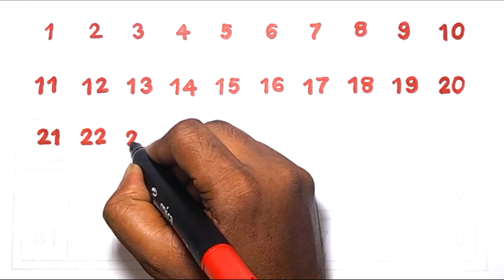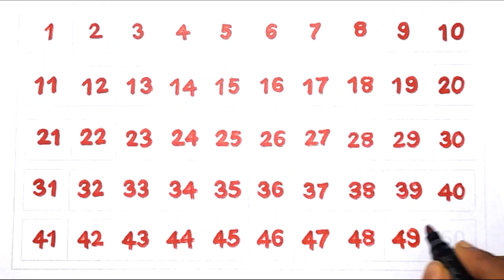Write & Count number 1 to 50 || বাচ্চাদের পড়ালেখা || Number song | 123Number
To see & Enjoy Our videos:-

Note: All Videos are Copyrighted by "Bushra Kids TV" YouTube Channel.